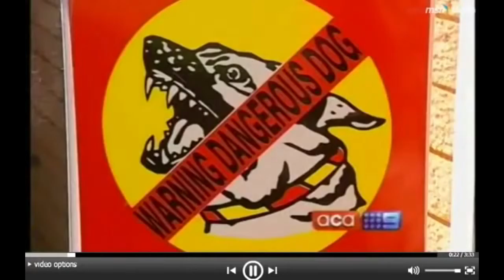Cringe Comp 18